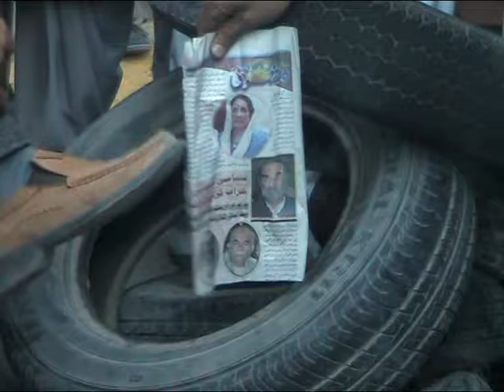quetta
ye pakistan ka hal